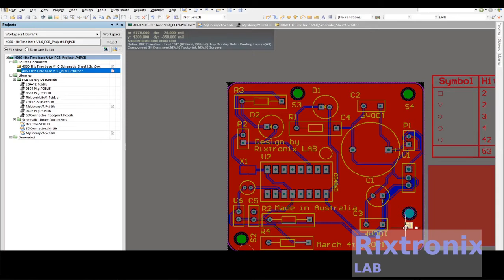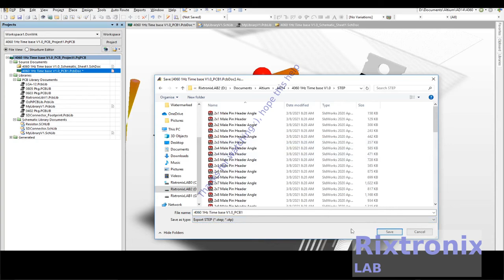Creating 4060 1Hz Timebase Altium Ep26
PCB Editor Only Shortcuts

Shift+B
Build Query

Alt+End

3.2V 64Ah pre-welded cell pack 1Pc

4x4 Keypad Button 1Pc

7812 Regulator Chip 12V TO-220

7805 5V Voltage Regulator 10 Pieces

3D Printer LCD Module 20x4 1Pc

3D Printer Melzi 2.0 1284P Mainboard PR Usa 1Pcs

1N5822 Diode 10pcs 3A 40V Fast Recovery Schottky diode

2.4" TFT LCD Module For Arduino,AVR,STM32 ILI9325

3D Printed Look Keo Cleat Thicker Hook Areas 1pair, I've tested for more than 1 year ride